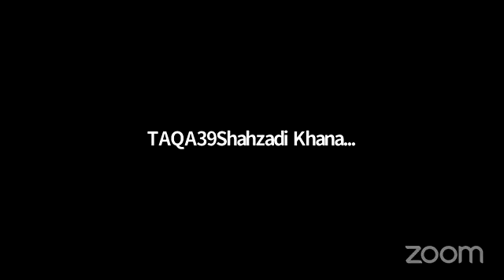যিলহাজ্জ মাসের গুরুত্ব ও তাৎপর্য- ড. মোঃ আনোয়ার হোসাইন মোল্লা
যিলহাজ্জ মাসের গুরুত্ব ও তাৎপর্য
আলোচকঃ
ড. মোঃ আনোয়ার হোসাইন মোল্লা
প্রিন্সিপাল, উত্তর বাড্ডা ইসলামিয়া কামিল মাদ্রাসা
আয়োজনেঃ তাদাব্বুরুল কুরআন একাডেমি
আগ্রহী ভাই/বোনেরা অংশগ্রহণ করতে নিচের লিংকে প্রবেশ করুন